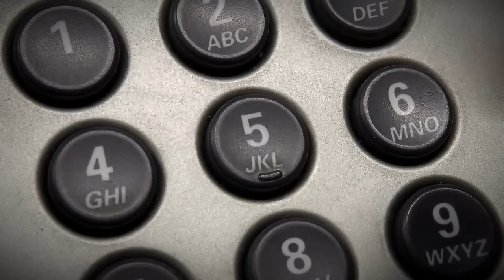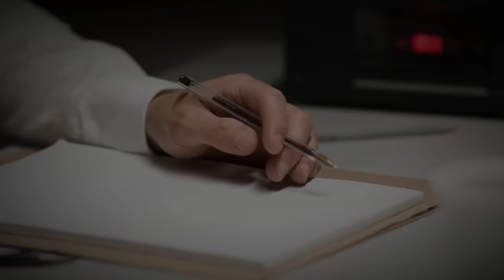The Chilling Case of Michelle Young! True Crime Documentary.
On the 3rd of November 2006, a Friday, Jason Young requested his sister-in-law, Meredith Fisher, to visit his residence and retrieve some eBay printouts. The purpose was to prevent his 29-year-old wife, Michelle Young, from discovering them. Jason informed Meredith that he had printed materials related to Coach bags, intending to purchase one for Michelle as an anniversary gift.